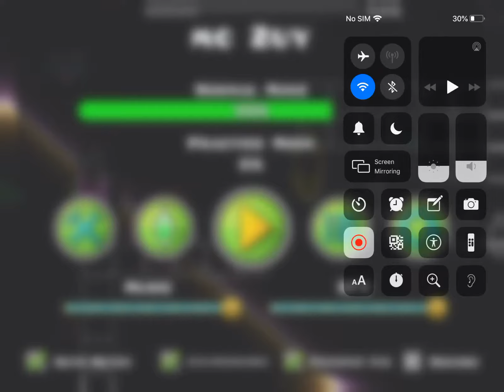A collab part preview 1